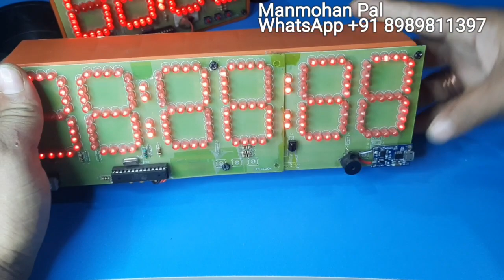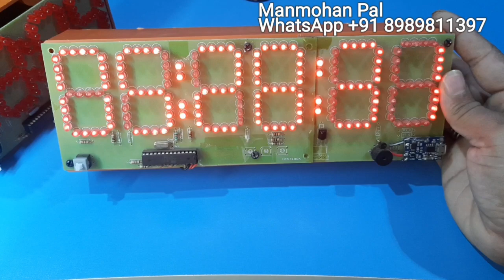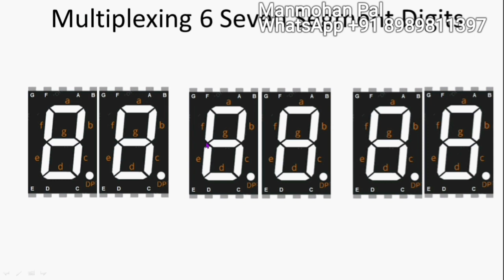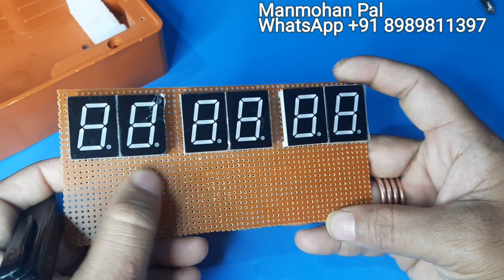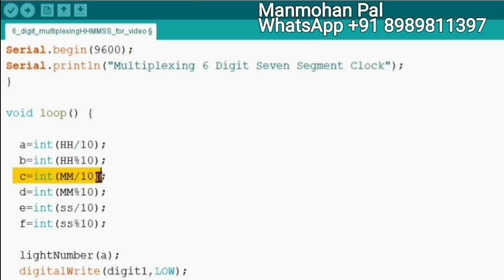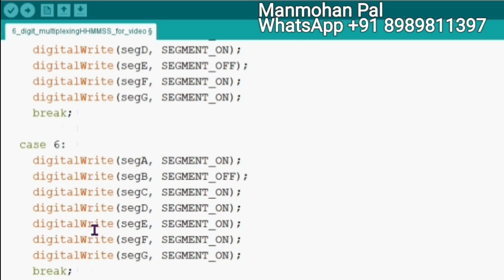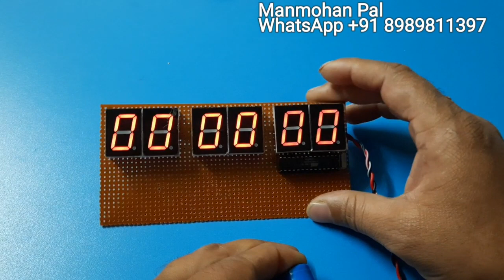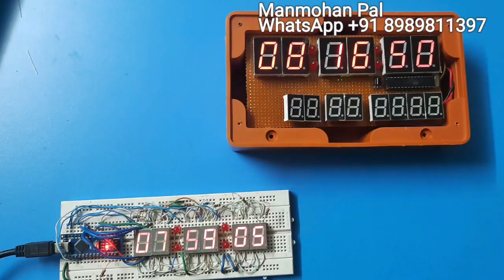Multiplexing 6 Seven Segment Digits to Make Digital Clock using Arduino with Code by Manmohan Pal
6 digit Seven segment Multiplexing programming in Arduino for Clock by Manmohan Pal

In this video I will show you how to make 6 digit seven segment clock using arudino, we will discuss its programming in Arduino IDE, kindly watch previous video of 7 segment programming series, links mentioned below, We will modify this 6 digit clock with RTC, Date , Alarm function, its code download link is available on blog, blog link is given below,

Other videos you may find use ful

433 Mhz RF Module Tx and Rx with Arduino Nano, RF Remote Control Circuit by Manmohan Pal

433 Mhz RF Module Tx and Rx with Arduino Nano, RF Remote Control Circuit by Manmohan Pal